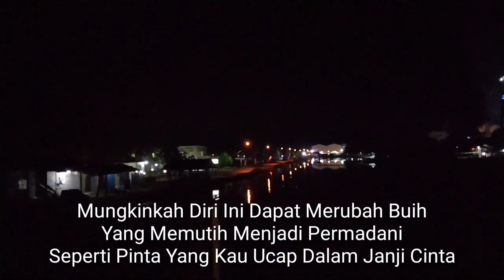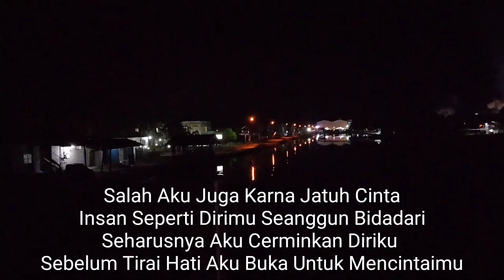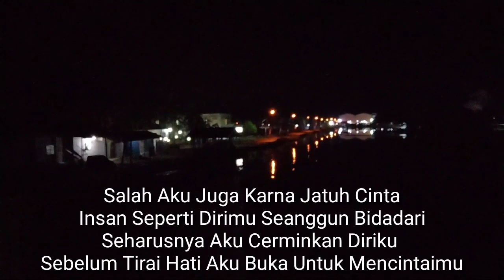Lihat Dan Dengarlah Ada Apa || Cover Buih Jadi permadani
Assalamu'alaikum Wr.Wb. Selamat datang di Channel Kang22 Official. Setiap konten yang kami upload bertujuan untuk menghibur.